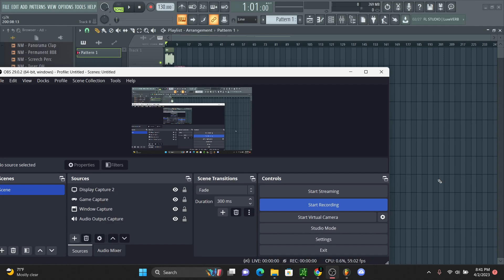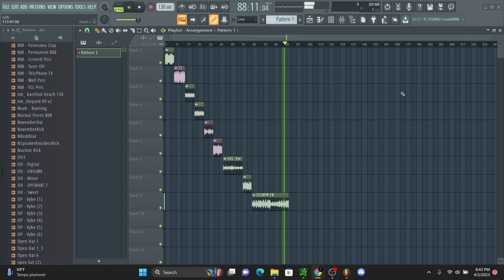[+10] FREE MELODIC TRAP LOOPS (Royalty Free)